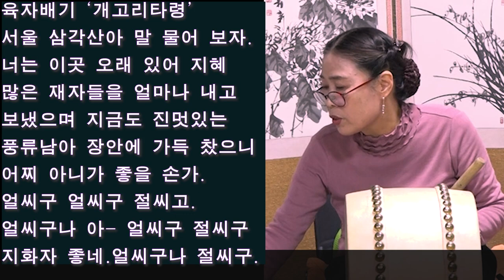남도 육자배기 개고리타령 서울삼각산아 풍류당 보라사부 판소리강좌 남도창 가야금병창 산조 고수 북반주 배우기 211127풍류당 김병준 작가